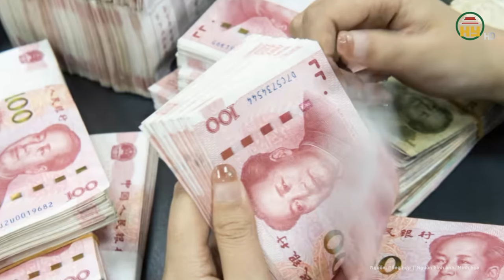Nhặt được 2 viên đá bí ẩn giá trị 20 tỷ trong bụng cá, cả dòng tộc đột nhiên gặp tai họa khủng khiếp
Chuyện lạ thế giới | Nhặt được 2 viên đá bí ẩn giá trị 20 tỷ trong bụng cá, cả dòng tộc đột nhiên gặp tai họa khủng khiếp
Vụ việc chị chồng đến công an tố em dâu vì đã chiếm đoạt 2 viên đá "bí ẩn trong bụng cá rún trị giá 20 tỷ đã gây xôn xao dư luận. Điều này làm dấy lên những nghi ngờ về đá quý hay là đá quỷ ám khi đã khiến tình thân rạn nứt.
Địa chỉ: 164 Nguyễn Văn Linh, thành phố Hưng Yên, tỉnh Hưng Yên
Tiktok: Truyền hình Hưng Yên
Facebook: Đài Phát thanh và Truyền hình Hưng Yên
Zalo: Đài PTTH Hưng Yên